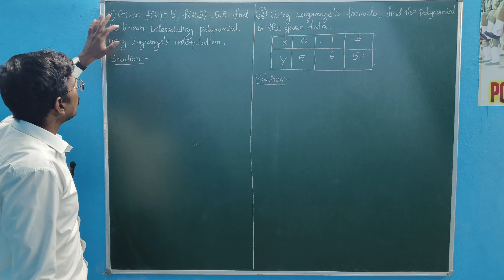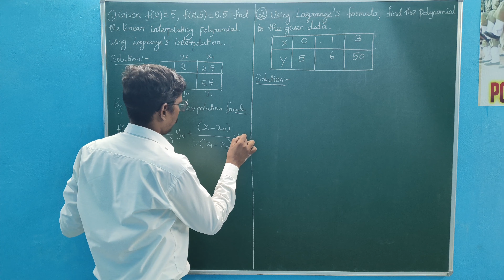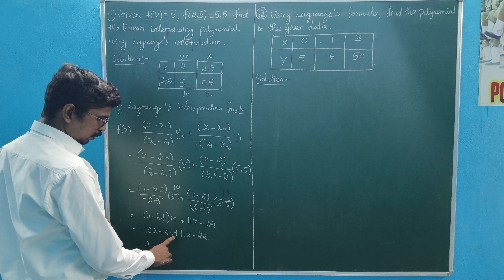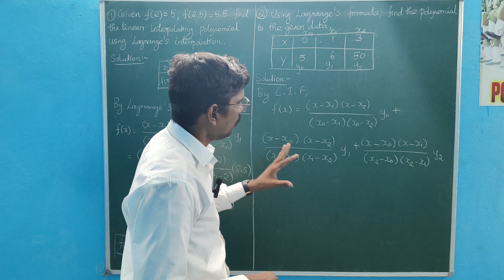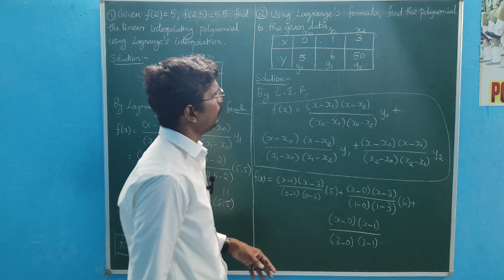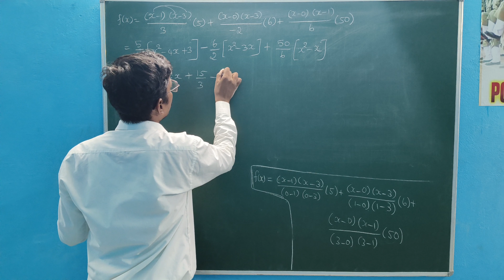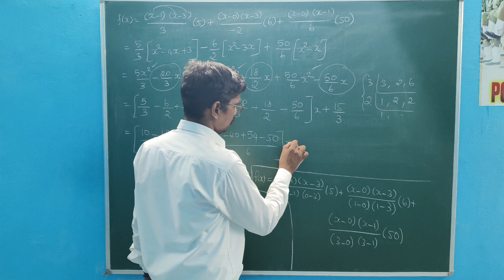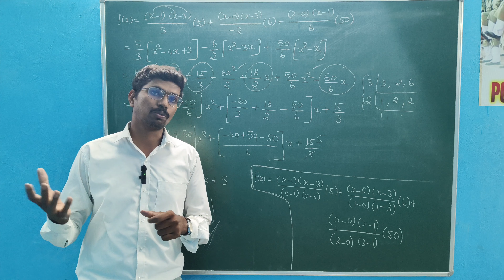Solved Important Two Marks (Class- IV) | Statistics and Numerical Methods | MA3251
# Jeyam Arriya
Anna University
regulation2021 statistics and numerical methods in tamil # ma 3251 important questions Important Questions For Semester 2 MA3251 Statistics and Numerical Methods in Tamil Anna University # How to Pass Statistics and Numerical Methods | MA3251 # Regulation 2021
# ma 3251 Two marks question and answer